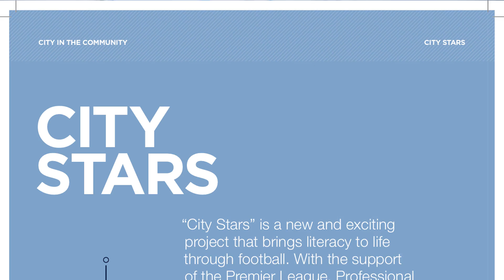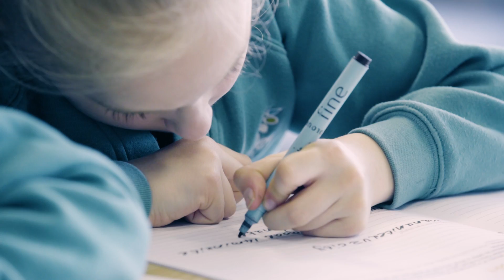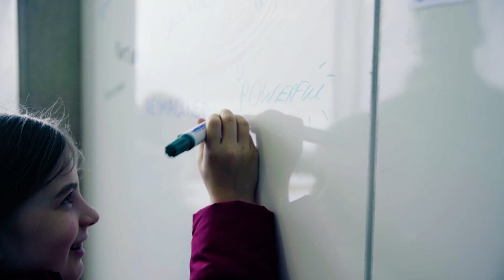STONES & KELECHI'S SCHOOL SURPRISE! | Etihad Airways CITC Literacy Project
John Stones, Kelechi Iheanacho and Manchester City Women’s Jill Scott, Lucy Bronze and Karen Bardsley surprised students during their City In The Community Literacy session supported by Etihad Airways, as they reviewed match day footage before helping to write match reports.